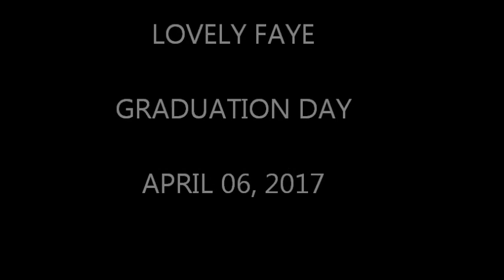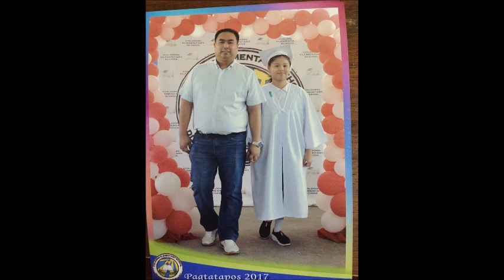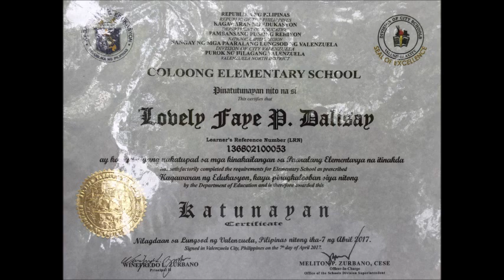Lovely Faye Graduation Day!!